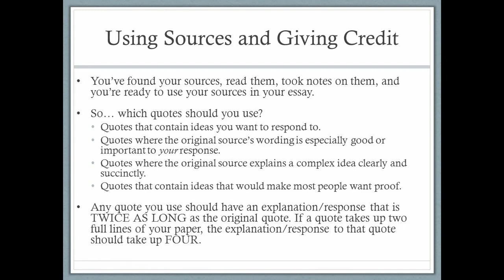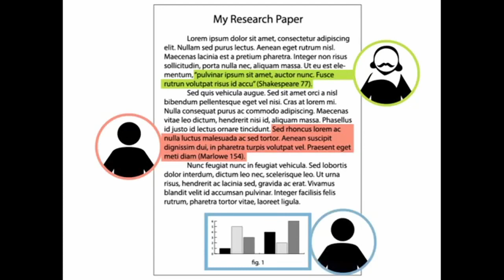Eric Dubay Interview pt 5